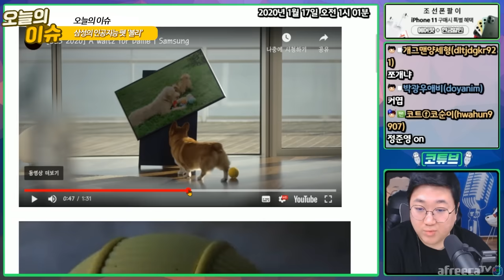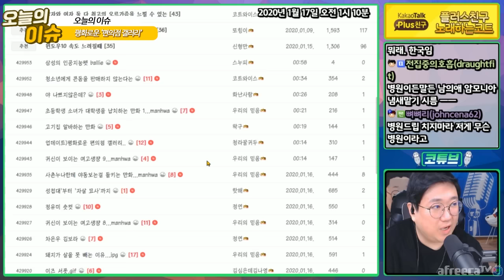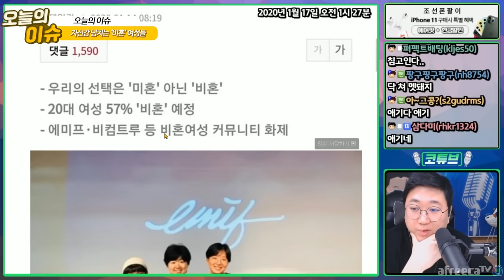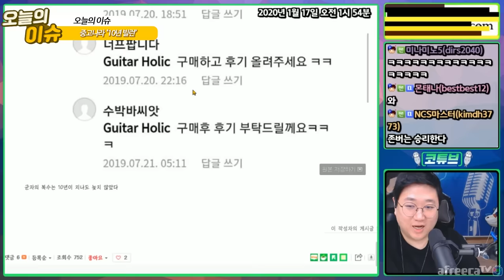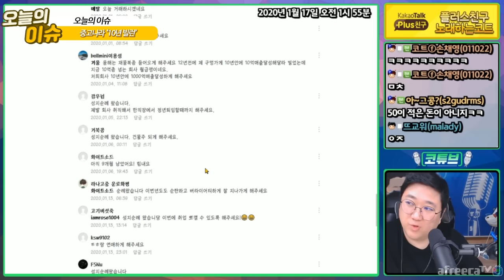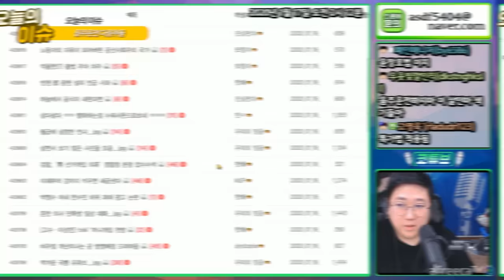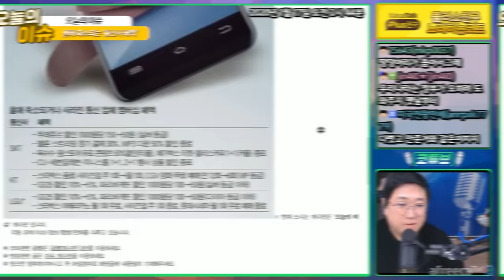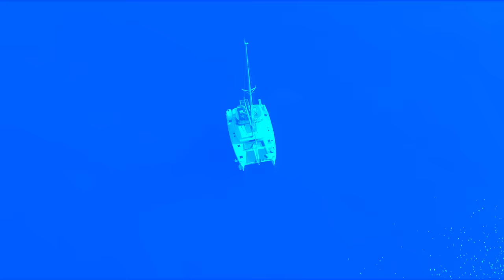🐶 한주간의 개그튼소식 [1월 3주차] 🐶 [노래하는코트]